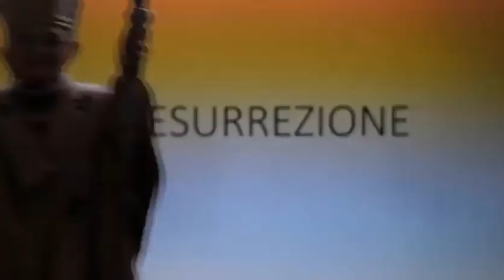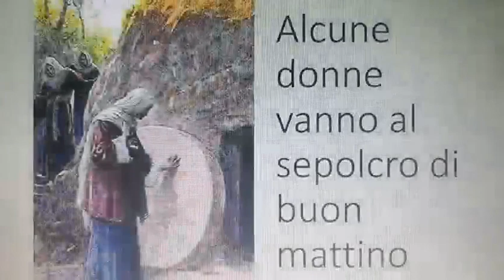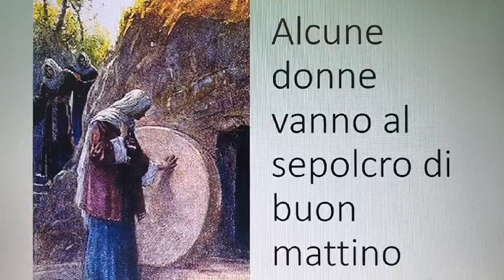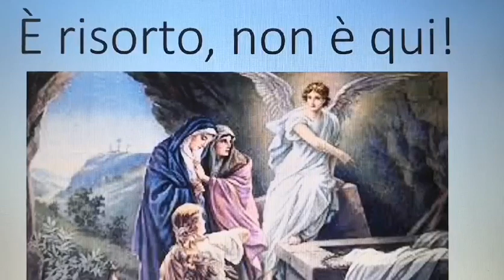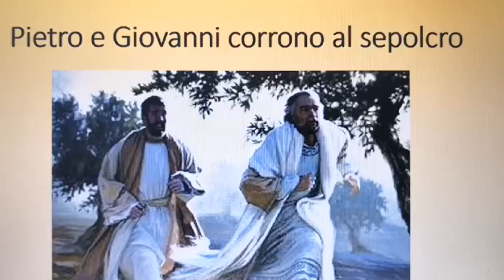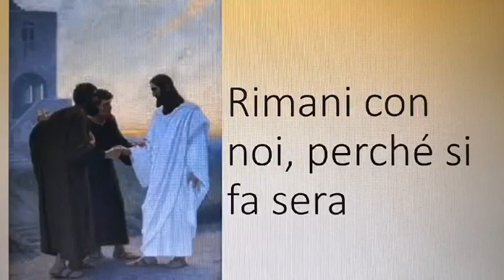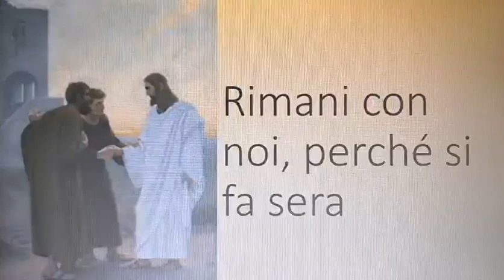Don Enrico M. Roncaglia - LA DOTTRINA CRISTIANA 5 per bambini - LA RESURREZIONE DI GESÙ